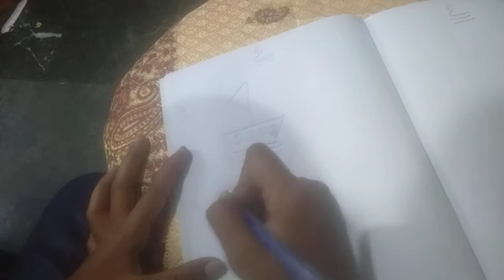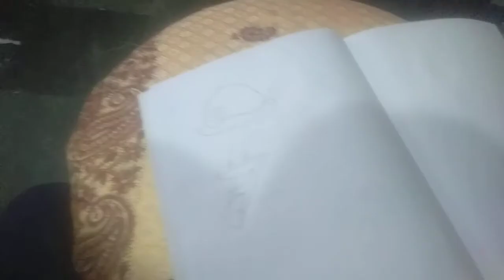how to draw 1to8 easy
Video from Sasikumar  G